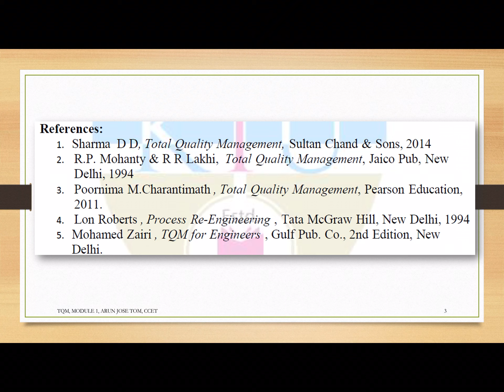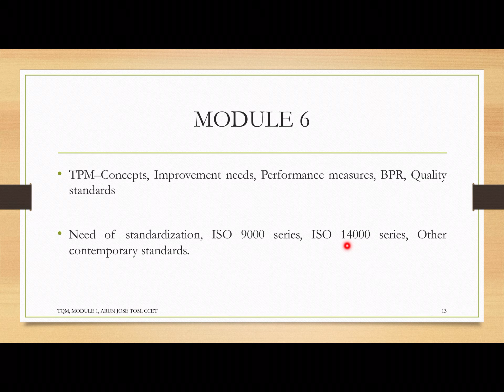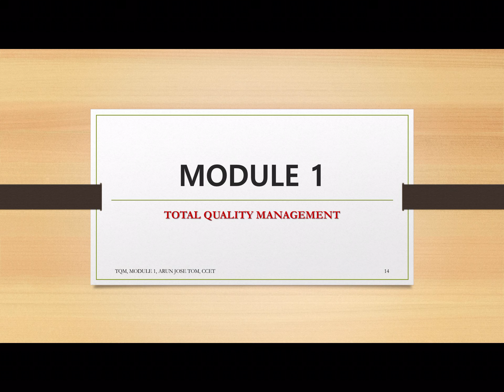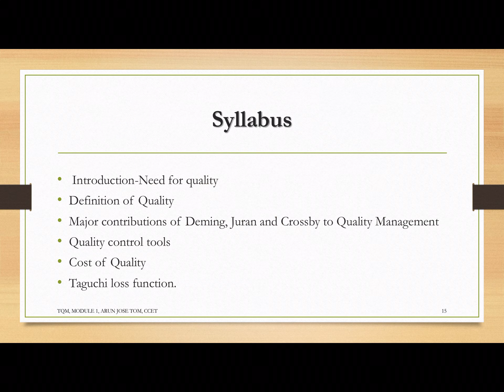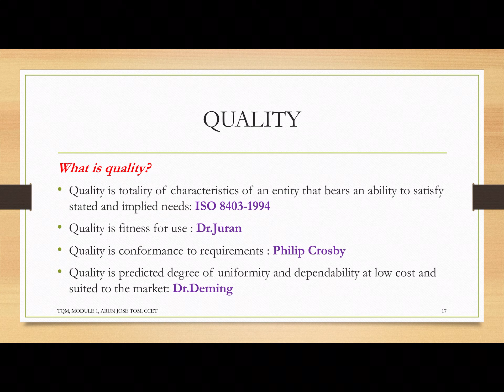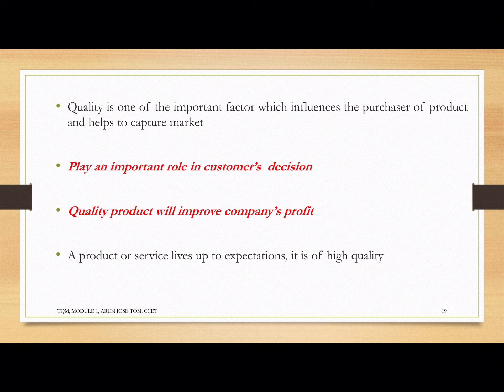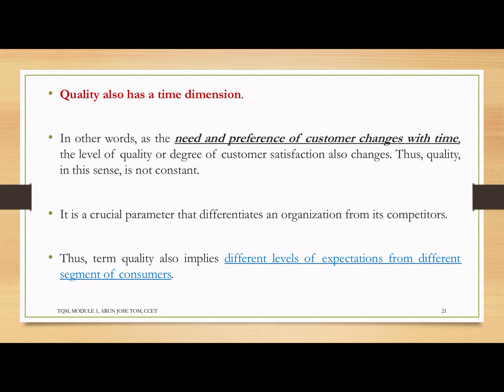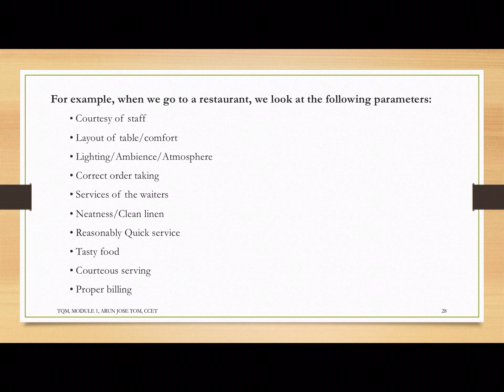M1-L1, TOTAL QUALITY MANAGEMENT, MODULE 1, LEC-1